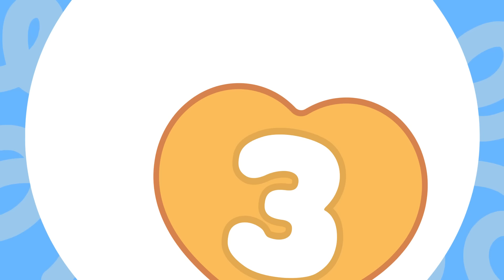Um Beijo, Um Abraço 😘 🤗 e + Músicas de Amor e Amizade (60 min) | Um Herói do Coração ❤️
► TRACKLIST

00:00:00 Um Beijo, Um Abraço
00:01:36 Eu Te Dou Um Desenhinho
00:03:28 Tinha Uma Princesa
00:06:27 Brincando Com Amigos
00:09:05 Galinhazinha
00:12:35 Ela Veio Cavalgando Até Aqui
00:15:21 O Que Tem Com Esse Porquinho Emburrado
00:17:58 Pegue-Me Se Puder
00:20:01 Eu Tenho Uma Casinha
00:21:23 A Canção das Princesas (Era Uma Vez)
00:24:52 Vamos Comer
00:27:40 Mariana
00:30:25 Sempre Sempre
00:31:15 As velinhas soprarei
00:32:57 A família dos dedos
00:34:44 O Palhaço Herói Circo
00:36:06 As Rodas de Tuni
00:37:49 Cinco Amigos Pulando Na Cama
00:40:13 Vejo Vejo
00:43:27 Tenho uma Boneca Vestida de Azul
00:44:55 Mostro uma mãozinha
00:47:03 A Canção dos Balões
00:48:06 Um Elefante que balançava
00:50:15 Pin Pon
00:52:21 Bingo
00:54:12 Estrelinha onde estás?

Ouça mais músicas!

Um Herói do Coração é um conjunto de conteúdos voltados para crianças de 2 a 5 anos de idade, que tem como inspiração os valores humanos e se propõe a estimular os primeiros valores positivos.
Seus episódios são estruturados como fábula, tendo como valor principal a simplicidade em sua comunicação onde se desenvolvem diversos temas, entre eles o respeito pelo meio ambiente, a cooperação e a amizade.